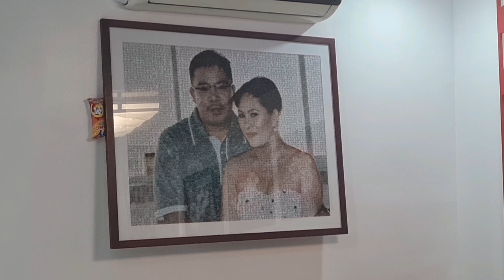BAHAY NI CLAUDINE BARRETTO NOON, BIG BROTHER'S HOUSE NA NGAYON